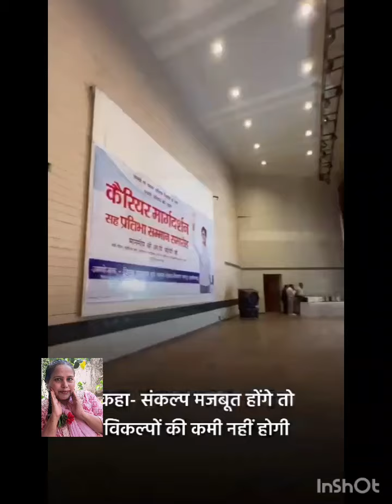नगर निगम ऑडिटोरियम में आयोजित हुआ उज्जवल भविष्य का निर्माण